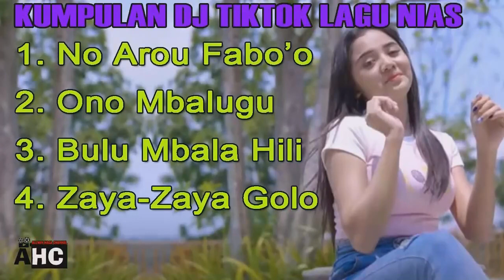Kumpulan Dj Tiktok Lagu Nias || Dj Nonstop || No Arou Fabo'o